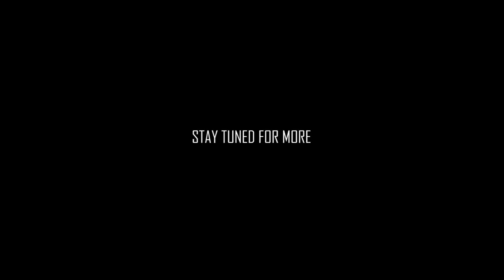CREEPYPASTA | The Last Man On Earth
Humanity has been long destroyed, decimated by its own ego and thirst for power fueled by the ignorance of man. How I pity for those who sought after authority and instead received the full force of the atom exploding in front of their very eyes, obliterating everything they know and love. What is happening here? Tune in and find out...

Creepypasta written by - PeytonFitz